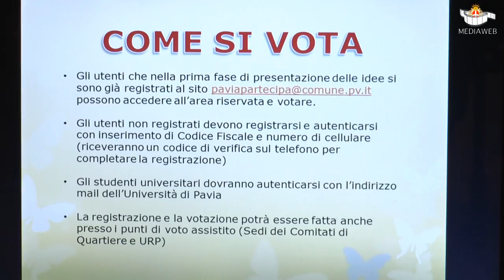Bilancio Partecipativo 2017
Presentate le trenta proposte emerse dall'analisi di fattibilità, che saranno messe ai voti. A parlarne il Sindaco Massimo Depaoli, e gli Assessori Alice Moggi alle Politiche Sociali e Giuliano Ruffinazzi al Bilancio